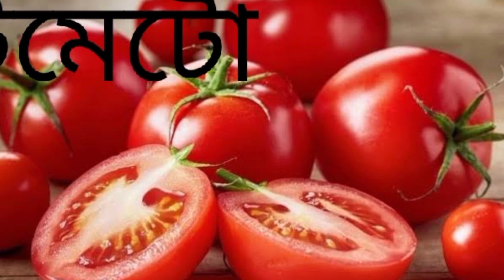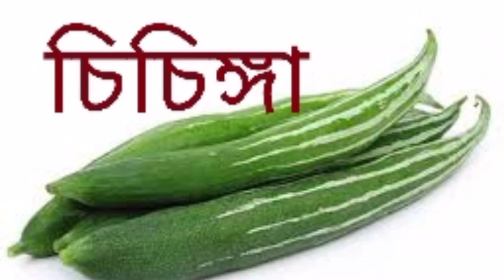১০ টি সবজির নাম || Name of 10 Vegetables || Doshti Sobjir Nam🥔🍆🍅